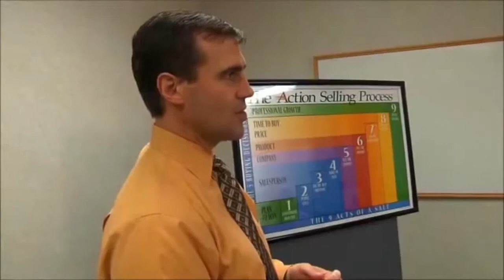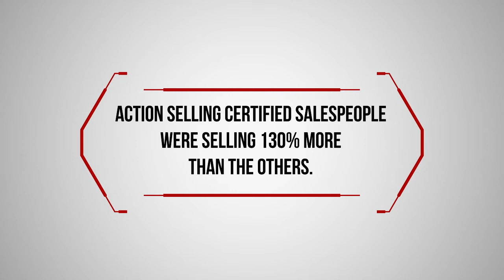How Action Selling boosted sales 130%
Here is an extraordinary sales training success story told by Tyler Benson, Sales Enablement manager at CHS who tested the effectiveness of Action Selling.